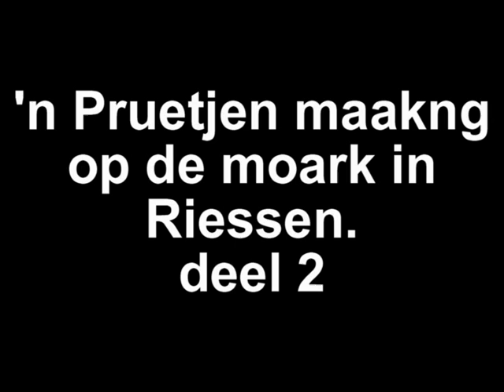Praatje op de markt.deel 2.Rijssen.